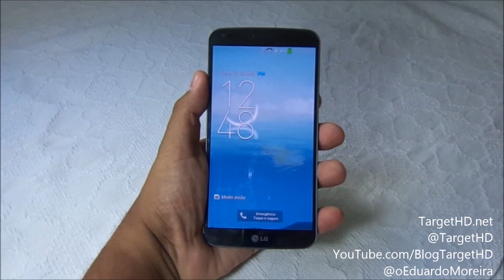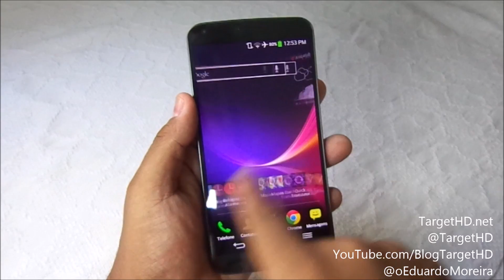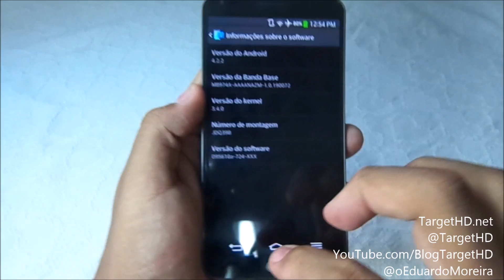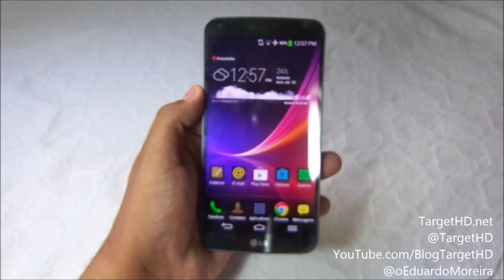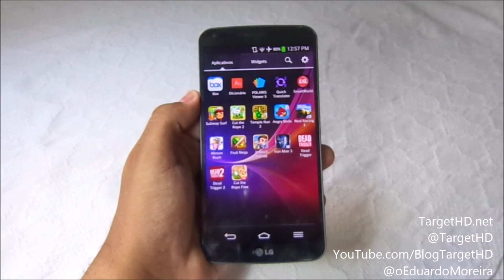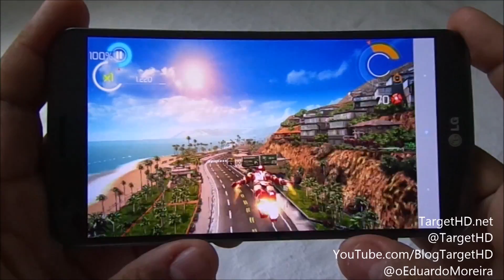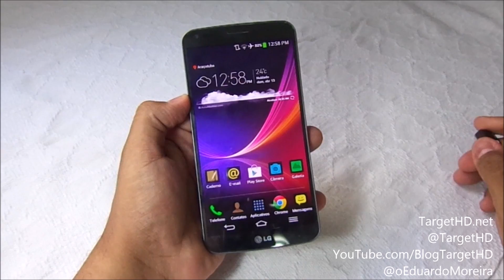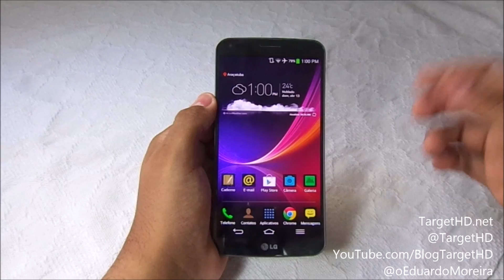Review | LG G Flex (LG-D956) Brasil | TargetHD.net